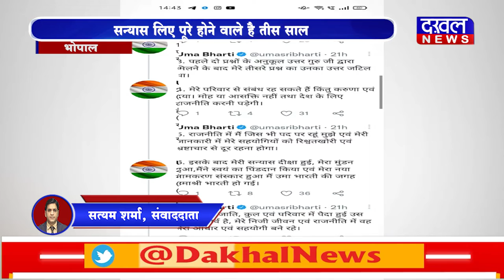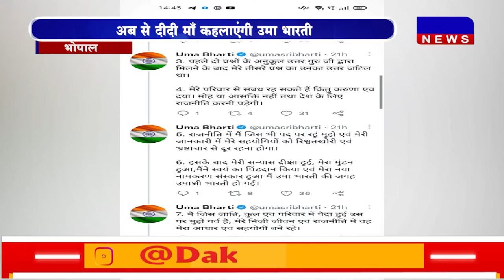DAKHAL NEWS अब से दीदी माँ कहलाएंगी उमा भारती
अब से दीदी माँ कहलाएंगी उमा भारती
17 नवंबर से त्यागेंगी पारिवारिक संबंध
सन्यास लिए पूरे होने वाले है तीस साल